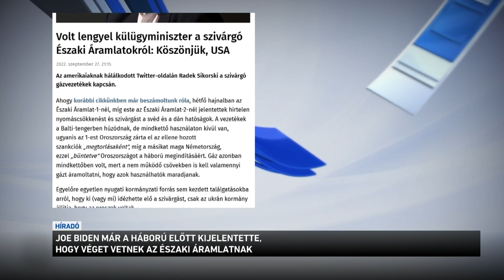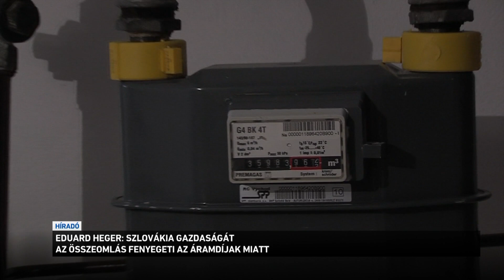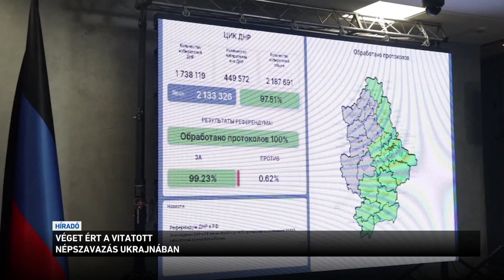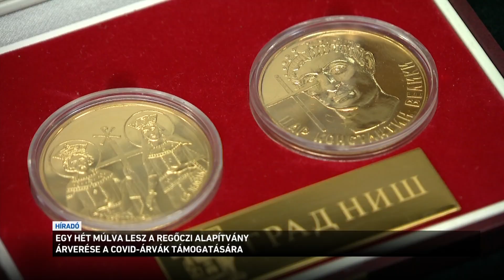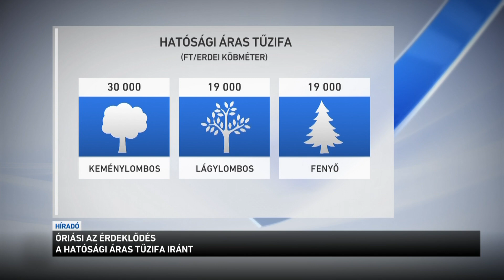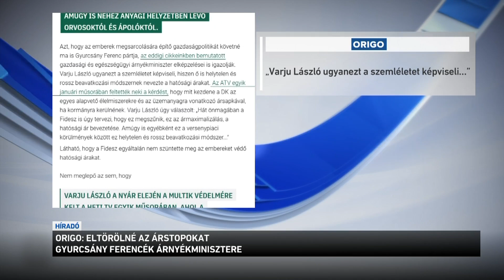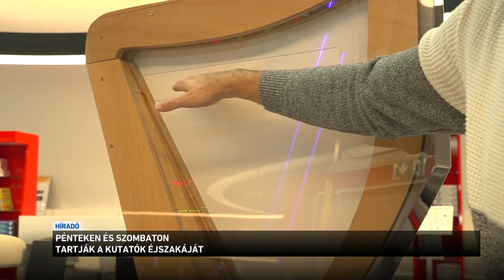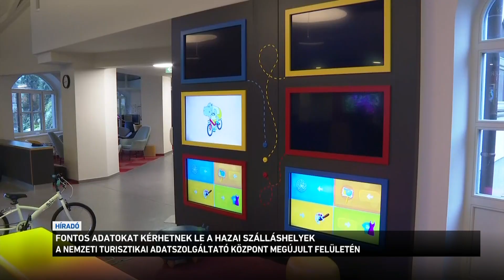Híradó 2022 09 28 19:30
Az M1 a közmédia 24 órás aktuális csatornája. A félóránként jelentkező hírblokkok között elemzésekkel és élő kapcsolásokkal számolunk be Magyarország, a Kárpát-medence és a nagyvilág minden fontos híréről. Tudósítóink az ország minden megyéjéből és Európa legfontosabb városaiból számolnak be az eseményekről. Híreinket nemcsak magyarul, hanem angol, német, orosz és kínai nyelven is sugározzuk.